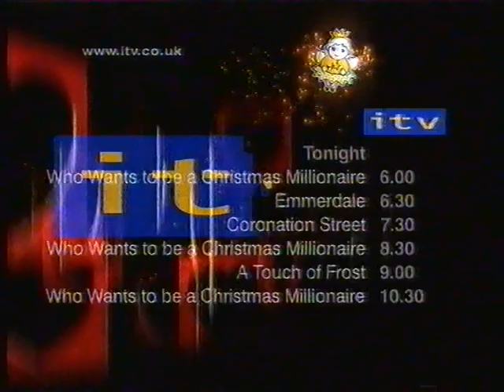ITV Continuity/Adverts (Christmas Day 1999)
End of Walt Disney's Pinocchio
ITV trails
Adverts
ITV trails

Recorded West Country Region